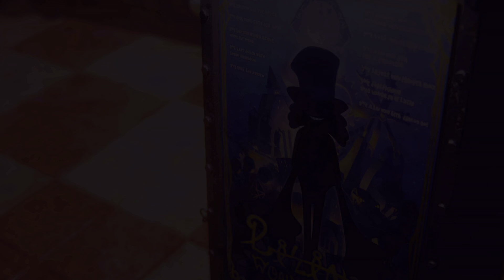BALAN WONDERWORLD - Intro & Boss Fight #1